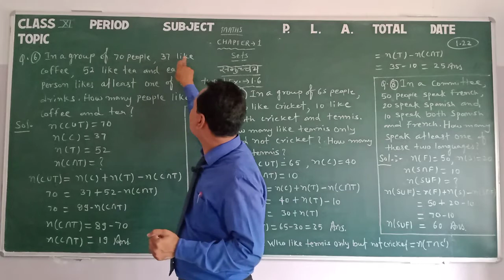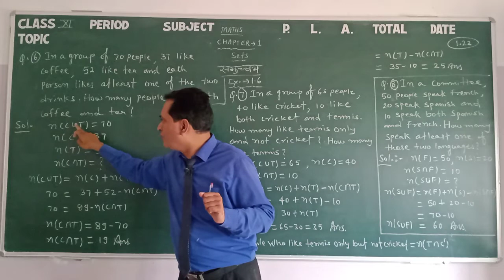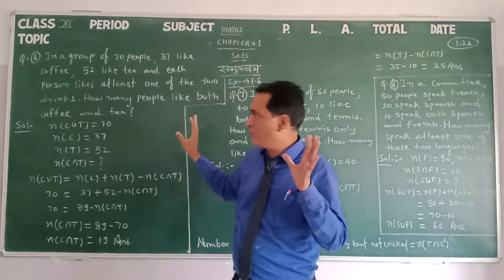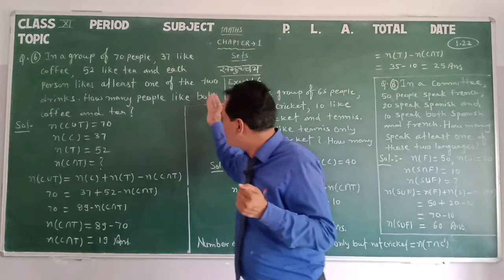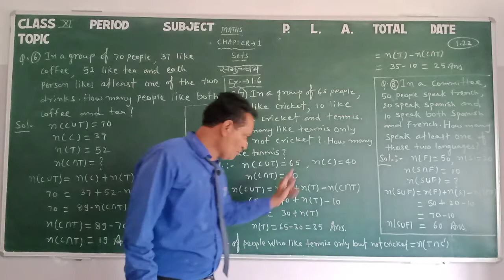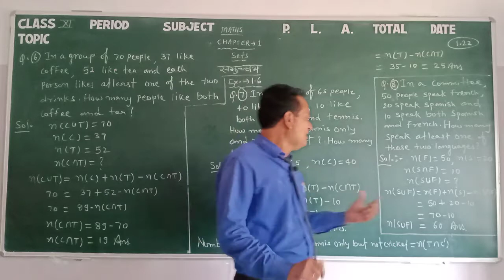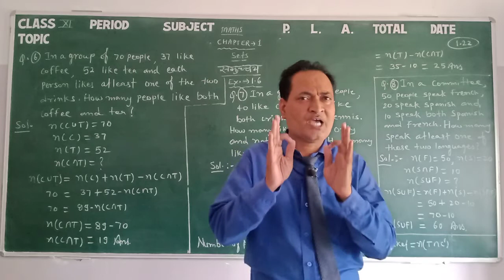Class 11 Maths 1.22